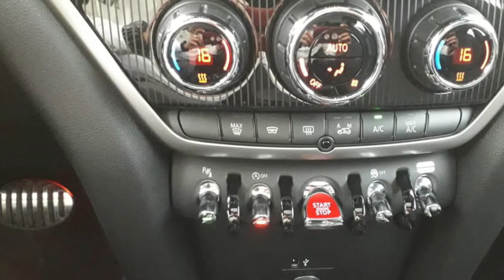2020 Mini Cooper CountryMan JCW Kit || Bosero - Pablo